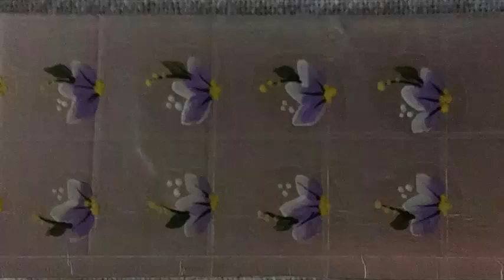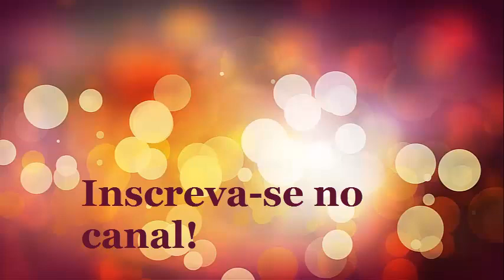Várias opções de adesivos de unhas - CANAL APRENDIZ /56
Ola,  meninas!! aqui vc encontra  Vários modelos de adesivos de unhas!